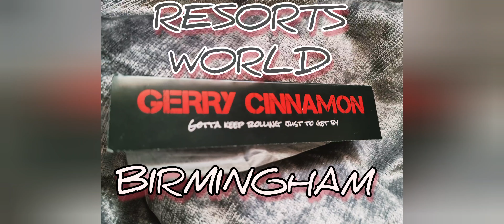Gerry Cinnamon Tour 2021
performed by gerrycinnamon at resortsworld Birmingham 26/09/21